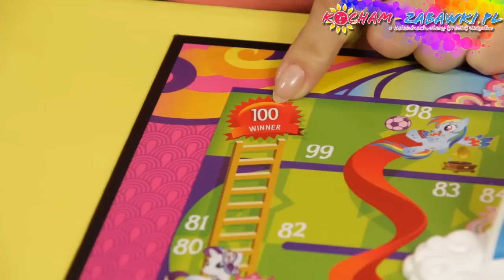Rainbow Magic Game / Tęczowe Zjeżdżalnie - Rainbow Power - My Little Pony - B0405 - Recenzja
Witaj w krainie Kucyków Pony, świecie, którym rządzi magiczna moc przyjaźni. My Little Pony Tęczowe Zjeżdżalnie to ekscytująca gra, podczas której kucyki zabiorą Cię w podróż po ich krainie. Dołącz do nich, wspinaj się po drabinkach, zjeżdżaj w dół po zjeżdżalniach i szybuj po usianym tęczami niebie!

Zakręć specjalnym pokrętłem i rusz pionkiem o tyle miejsc, ile pokazuje wskazówka. Jeśli twój kucyk stanął na polu z początkiem drabiny, jedź do samej góry! Jeśli stanąłeś na szczycie zjeżdżalni, zjedź nią na sam dół! Raz w górę, raz na dół, ważne, by jako pierwszy dotrzeć na pole numer 100!

W zestawie
Plansza
Pokrętło
3 figurki My Little Pony

Comes with 4 actual My Little Pony Moving Pieces and a magical rainbow that players build during the game! Move your pony around Ponyville helping friends, and doing good deeds to earn pieces of the rainbow. Once all of the rainbow pieces have been collected and put in place raise the castle game board and see the rainbow magically stand on its own! And march you're pony through the rainbow!